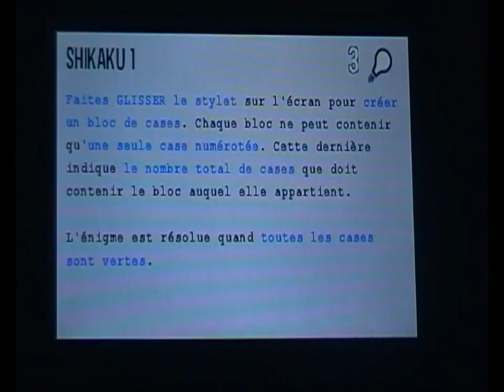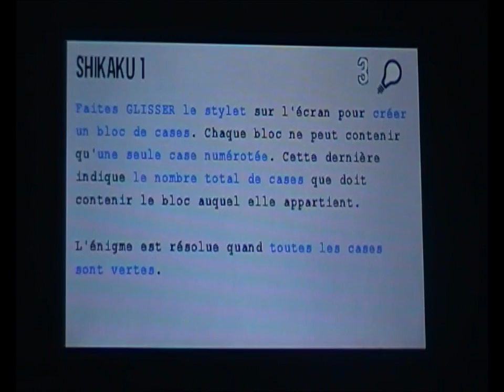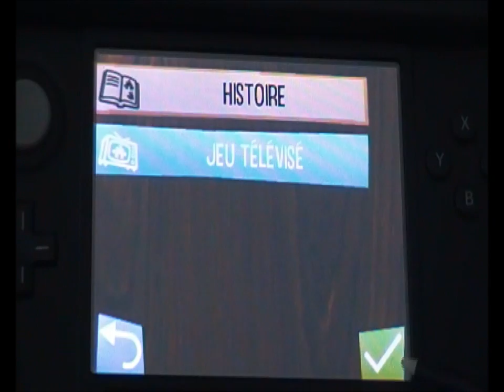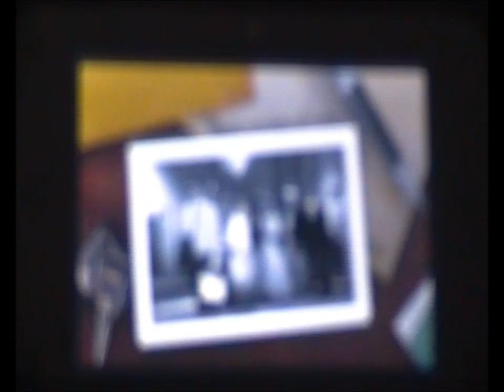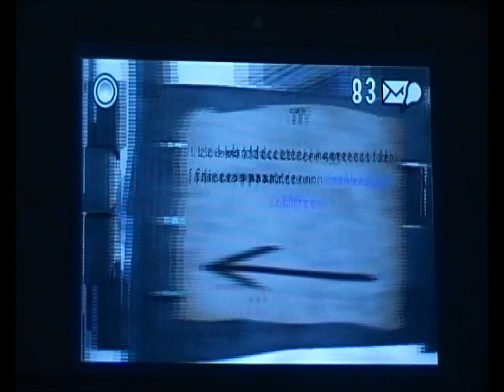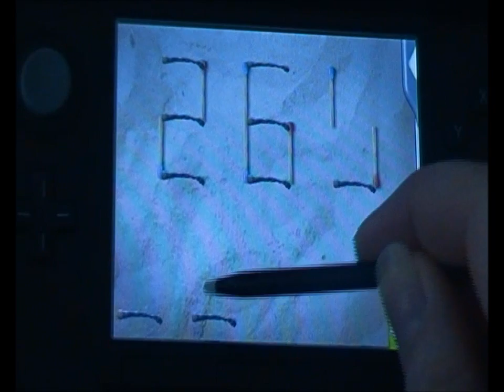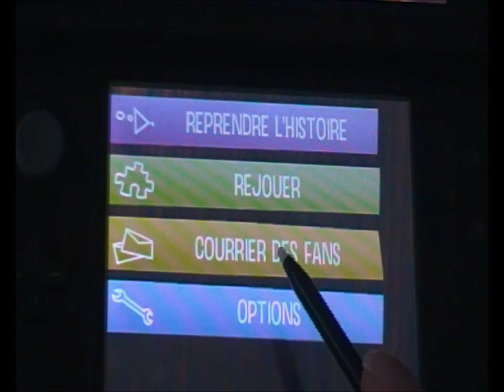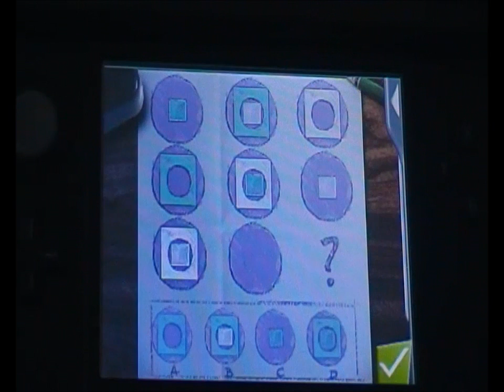Aperçu : James Noir's Hollywood Crimes 3D